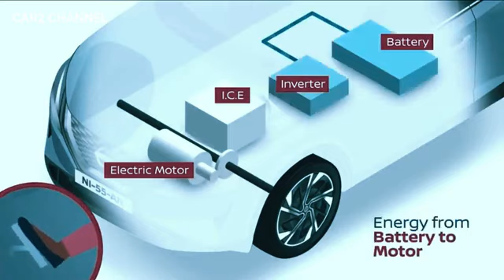Nissan Qashqai Part 2